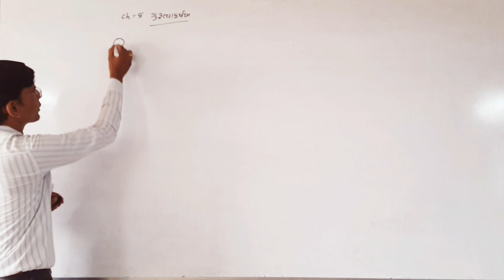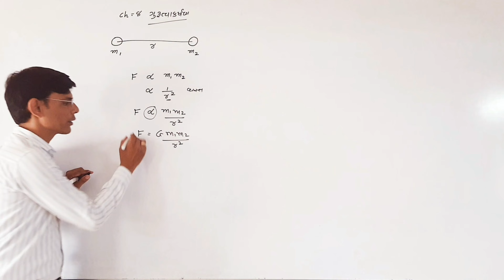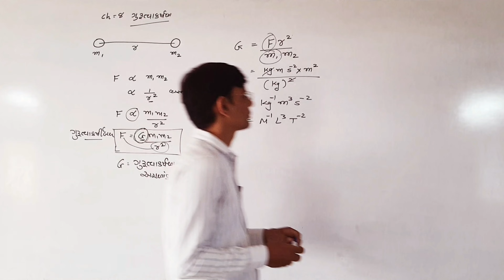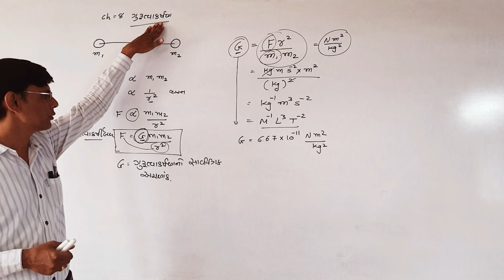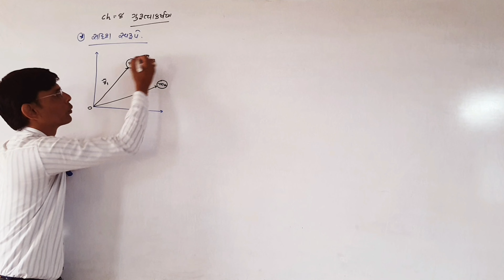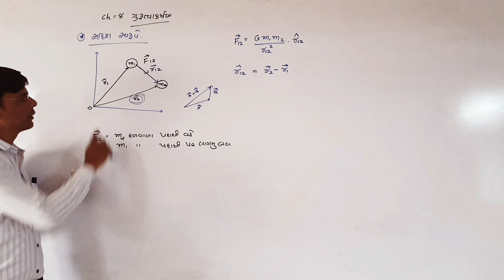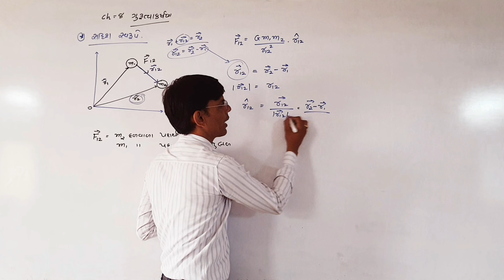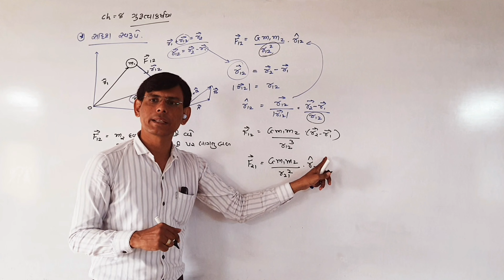| Std 11 | Ch 8 Gravitation | Lec 1 | Gujrati medium | Physics by bhaumik Patel |